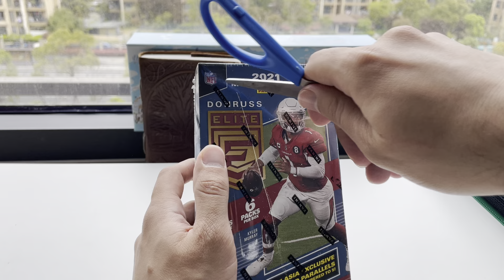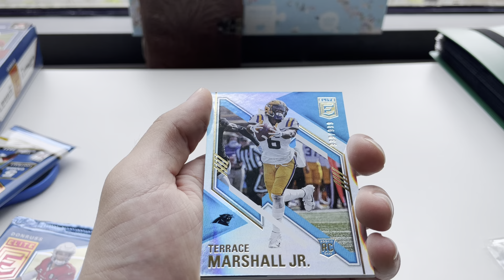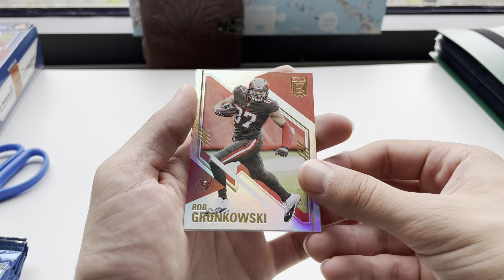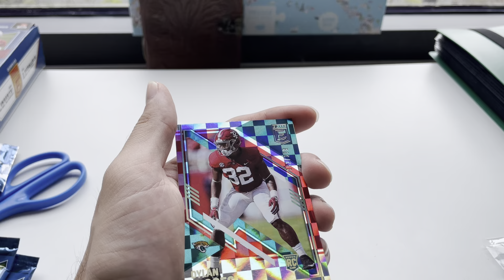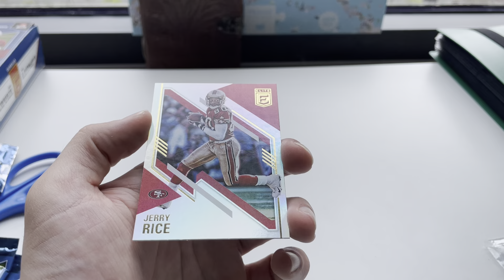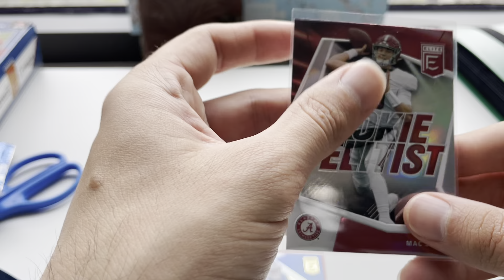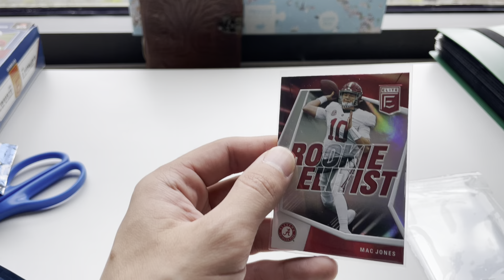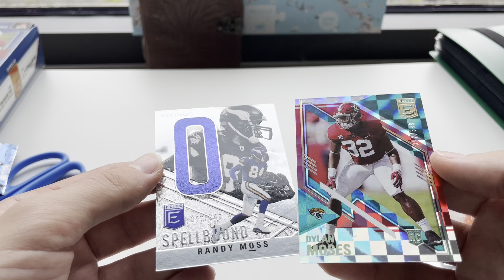2021 Football, Donruss Elite Tmall Edition. Top Rookie QB hit!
Opening my third box of Donruss Elite Football, TMall edition. Hunting rookie QBs and the goats!